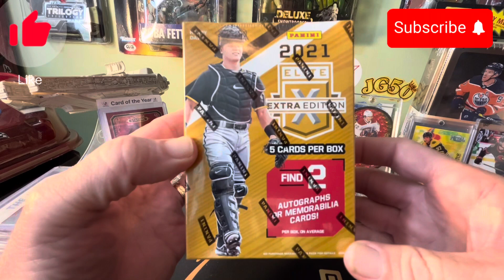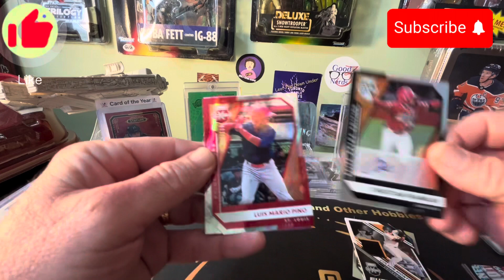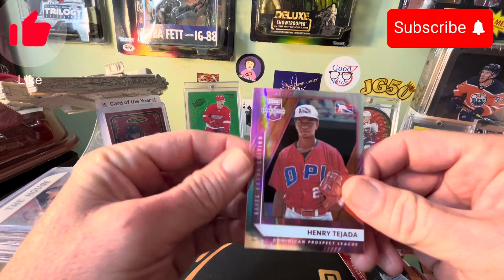2021 Elite Extra Edition Baseball Blaster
2021 Elite Extra Edition Baseball Blaster